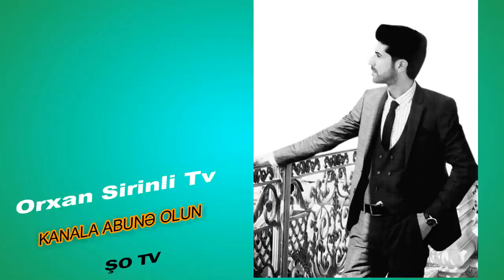Zabit Səmədov Qarabağın oyununa baxdı Qurban Qurbanovla görüşdü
“Qarabağ” Çempionlar Liqasının qrup mərhələsinin III turunda İspaniyanın “Atletiko” klubunu qəbul edib Qarşılaşmanı izləyənlər arasında “Mauqli” ləqəbli məşhur Azərbaycan kikboksçusu Zabit Səmədov da olub.

Salam mən Youtuber Orxan Şirinli. 3 ildir ki, peşəkar youtuber kimi fəaliyyət göstərirəm. Kanalımda Əyləncəli videolar, toy videoları, mahnılar, vdeo kliplər, komediya, vine, vlog, səyahət videolar,ı maraqlı faydalı müəlumatlar, xəbərlər, şoubiznes tipli  videolar hazırlamağa çalışıram. Daima Fikirlerinizi şerhlerinizi oxuyuram. En çok da paylaşanlara.  Paylaşan candır!